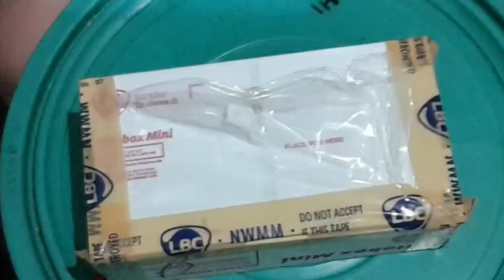UNBOXING JEWELRY🤩💎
UNBOXING JEWELRY/BY MHE-ANNE'S CHANNEL

PLEASE!!!

THANK YOU EVERY MUCH, GODBLESS YOU ALL